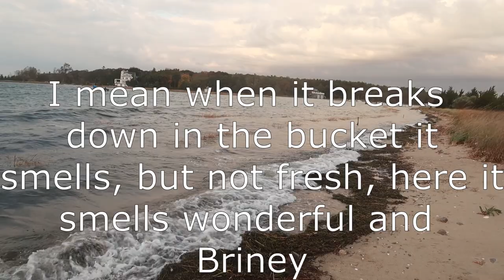Let's Go Thrift Shopping in New England | A Chair to Match my Dishes | Walk to the Dock at High Tide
Good Morning everyone! Today we are going Thrifting! After our fun outing in my little New England village's Antique shop, we are off to another town just off Cape to go for a thrift. This is almost the polar opposite to the high end antique, but a great place to fun some fun treasures.

I want to apologize for the fast and shaky camera work in the video, as I'm still learning to shoot video 'out and about' and when I can afford a gimbal it will be better as well, so thank you for your patience until then.

We luckily find a treasure to take home and happy day it matches our American Limoges dishes I shared in a previous vlog.

After that we take a walk down to the dock at high tide so I can show you how drastically the sea changes, taking over the beach and almost covering the dock.

MUSIC USED from Youtube Music Library: "Sunday Stroll" by Huma-Huma

ABOUT ME:
Donna Davis is an Artist who is making over the family home sat on three acres on the Sea on Cape Cod. Trying to Live small in the big house to focus on creativity and accomplishment , why not join us for a cup of tea and a chin wag on the terrace. We'll go beach combing, scour our wood or gardening by the sea all to garner inspiration to live a creative life.